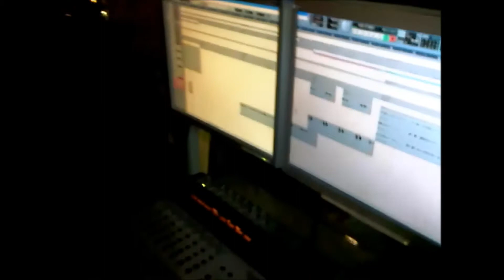Danny Carrera en franky records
produccion de franky records pa ecuavisa ECUADOR TIENE TALENTO